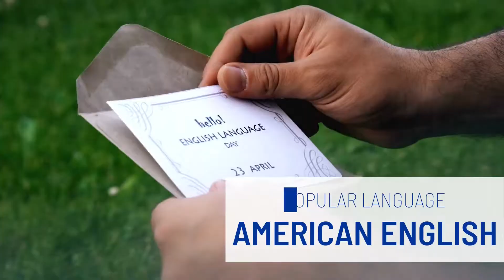July 4 - American Independence Day || USA in ONE minute | One Minute One Country | EduRiseGlobal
Find more about USA in one minute through this video created by EduRiseGlobal.

One Minute One Country is an initiative of EduRiseGlobal to share important information about every country in the world through interactive videos.

The videos are available in both English & Tamil

Name of the country: USA
Continent: North America
Capital of the country: Washington DC
Currency: American Dollar
Popular language: American English
Main Export: Refined Petroleum
Main Import: Cars
National Sport: Baseball